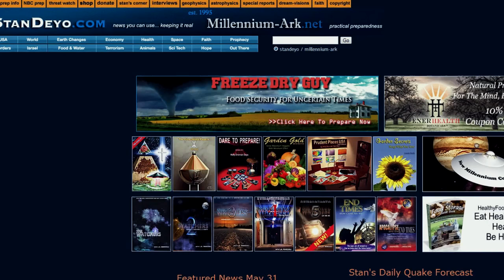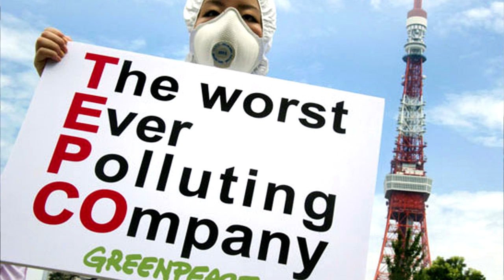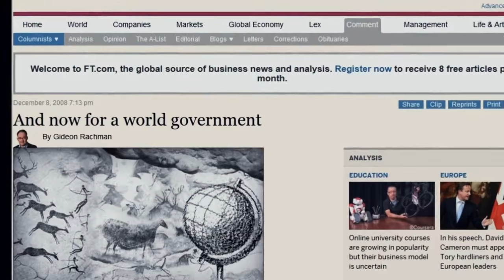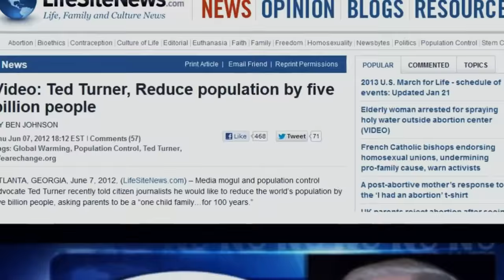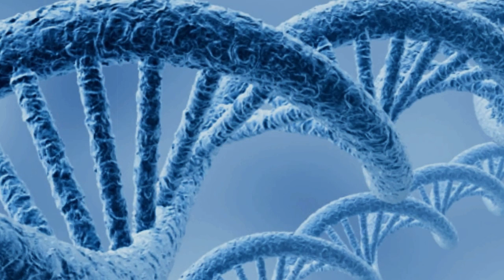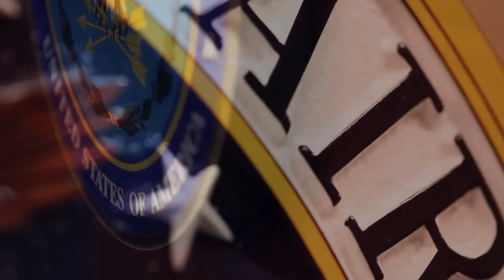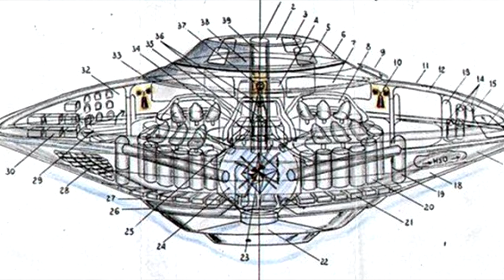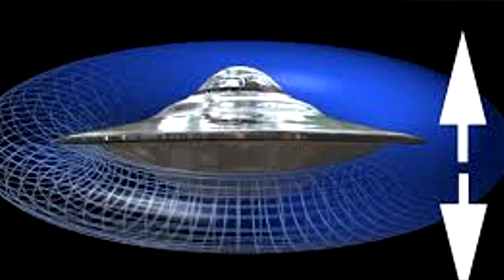Jeff Rense & Stan Deyo - The Cosmic Conspiracy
Clip from May 18, 2013 - guest Stan Deyo on the Jeff Rense Program.